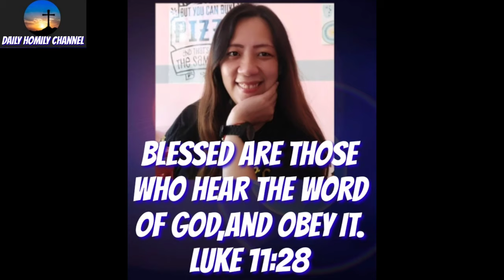Thursday homily - Most Massive characters are seared with scars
Come & join us! let's hear this very inspiring homily by - Bishop Abet Uy -

bishop abet uy homily today